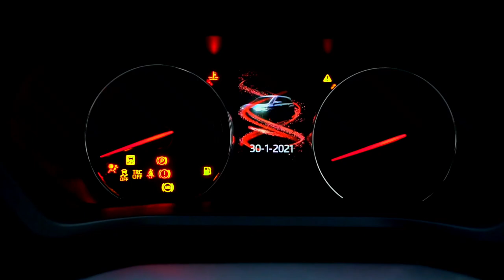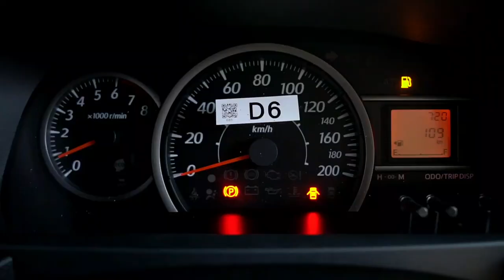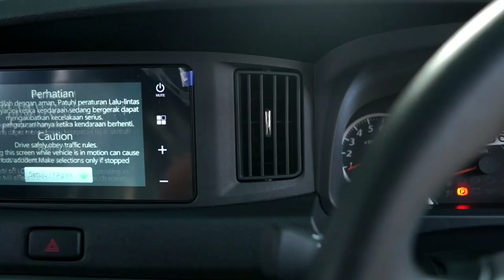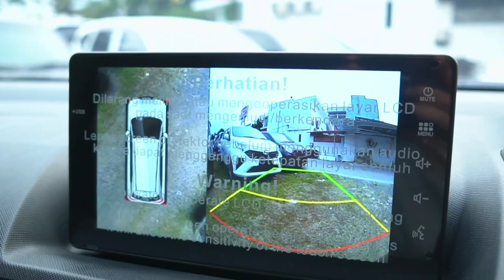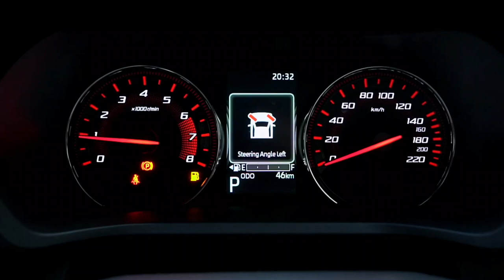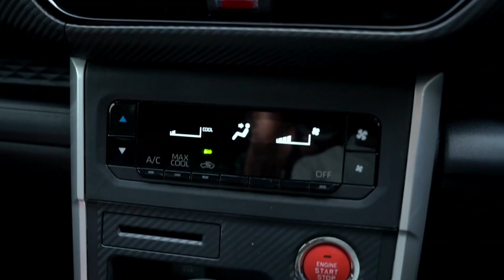NYESAL BELI YANG LAIN‼ ALL NEW XENIA Sekarang Murah Parah!! Diskon ABISS || mobil baru murah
HUBUNGI ☎️ 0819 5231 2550 ( NOVIA )

💥PROMO DAIHATSU TERMURAH 2023

✅ Extra Cashback Astrapay +2jt Pembelian Kredit ( Terios , Xenia & Rocky )
✅ Pembiayaan Syariah
✅ Unit Ready
✅ Terima Tukar Tambah All Merk ( Tambahan Subsidi Astrapay +4/5jt )

BONUS TAMBAHAN :
✅Kaca Film
✅Member Astra World 5 thn
✅Dongkrak
✅Paket P3K
✅Talang air
✅Cover Plat Nomor Polisi
✅Karpet Standart

Cari Stok Paling Lengkap , Bisa Test Drive di Rumah, Data Bisa Dibantu ( BI checking, rumah ngontrak ), FREE AKSESORIS !

info iklan : David ( 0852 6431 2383